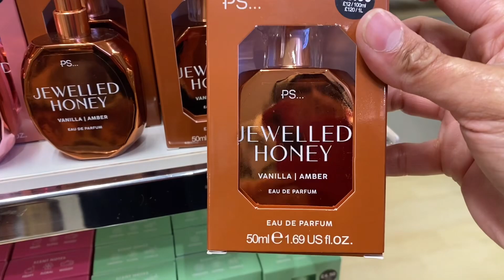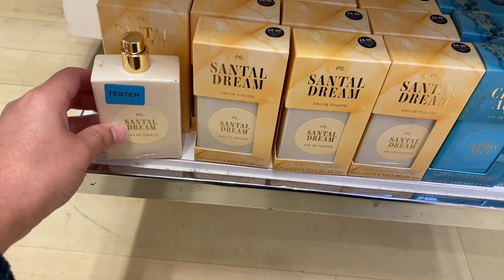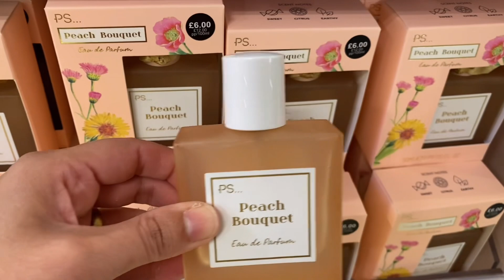PRIMARK PERFUMES| PRIMARK 2024| Gazingpearl Life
New PRIMARK Perfumes in Store.

Please

Gazingpearl Life

K Sindhu